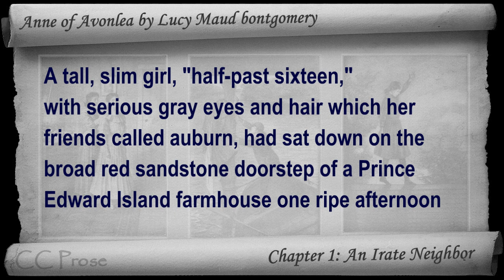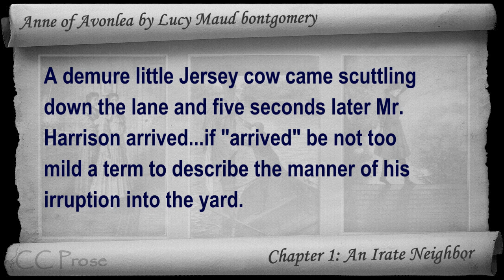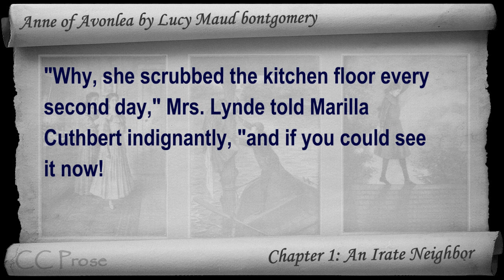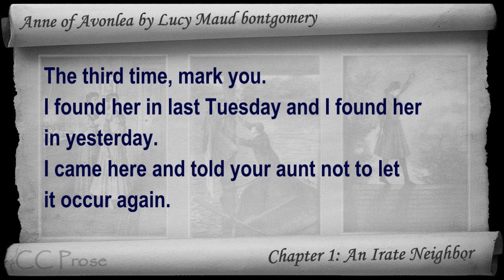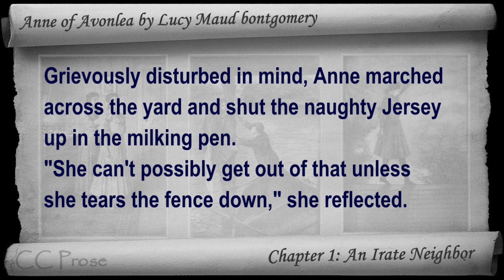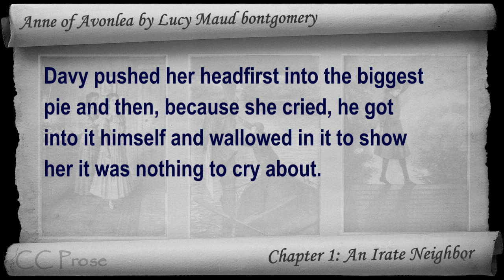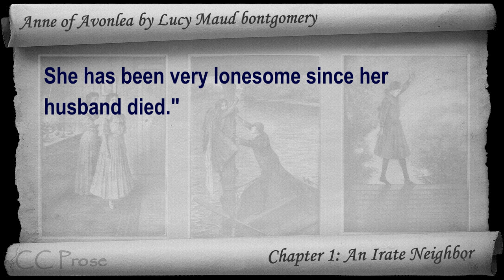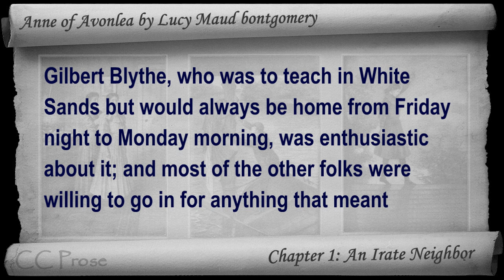Anne of Avonlea by Lucy Maud Montgomery - Chapter 01 - An Irate Neighbor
Chapter 1: An Irate Neighbor. Classic Literature VideoBook with synchronized text, interactive transcript, and closed captions in multiple languages. Audio courtesy of Librivox. Read by Karen Savage.